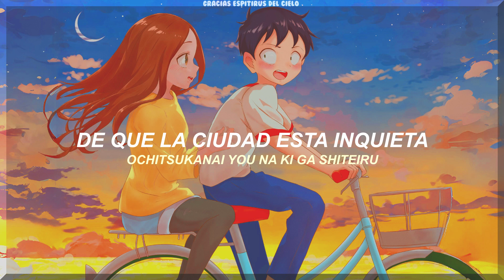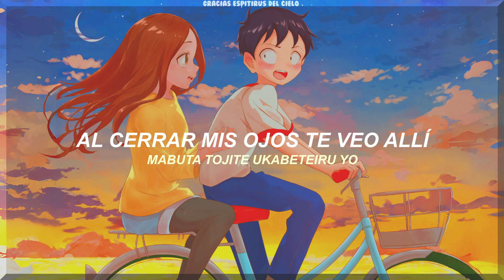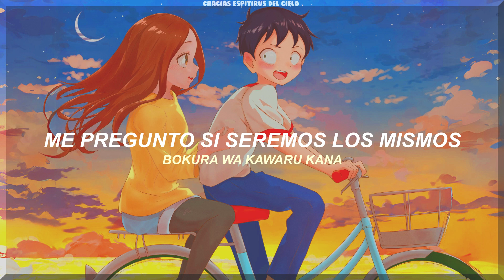Karakai Jouzu no Takagi-san - Game Song Wakamono No Subete (Sub Español)